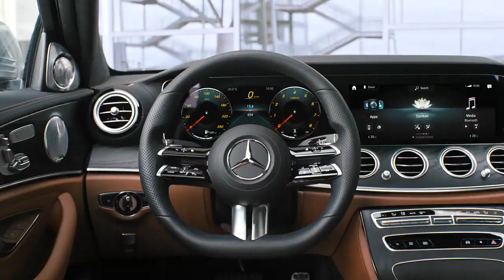Mercedes Benz E Class Sedan 2020 ENERGIZING Packages